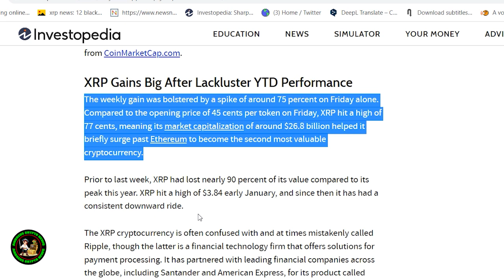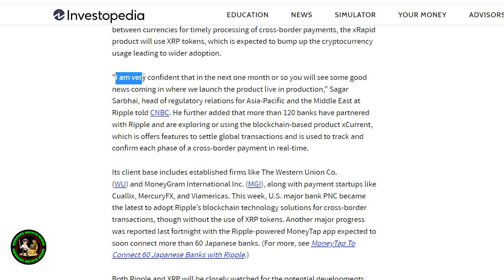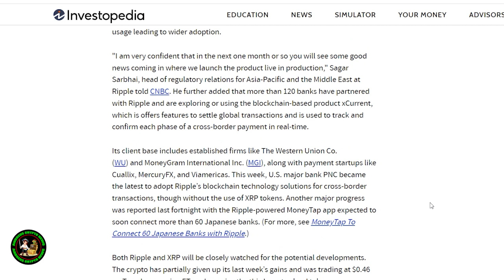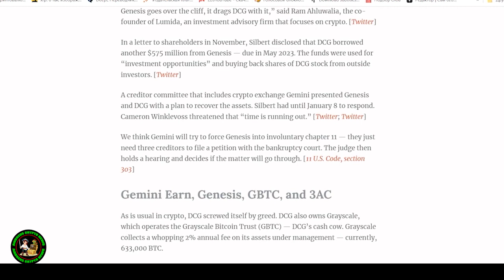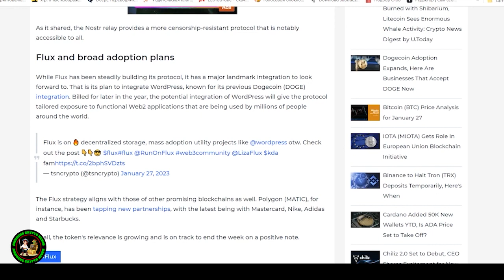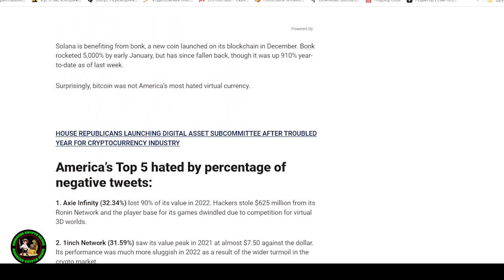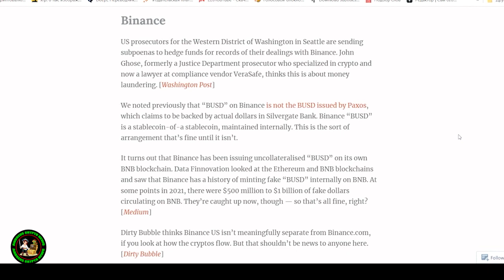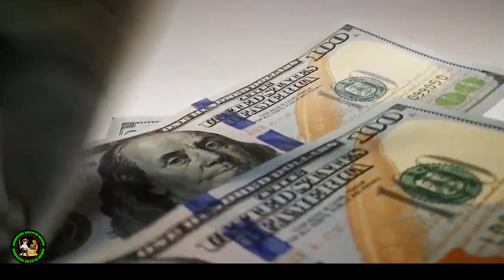🚨$27 XRP EXPLAINED!🚨RIPPLE is BEATING MASTERCARD⚠️